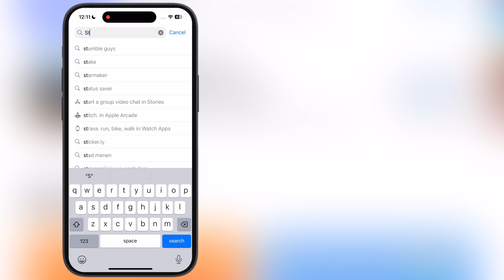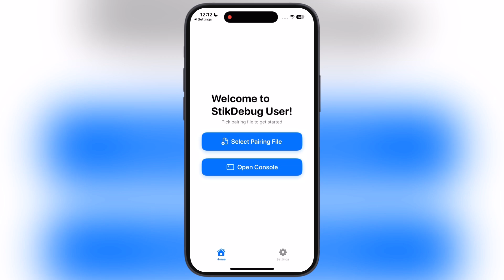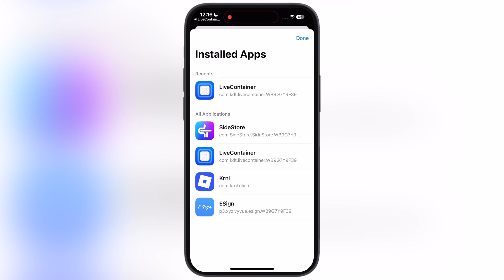How To Enable JIT On iPhone & iPad (2025) | Easy Way To Enable JIT On iOS Using Live Container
In This Video, we will Lear, how to enable JIT On iPhone and iPad Using Live Container.